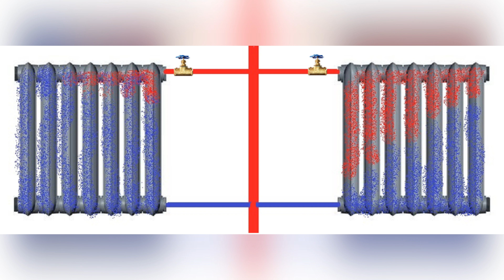Плохо греют батареи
Находим и устраняем причину плохо работающих радиаторов отопления.